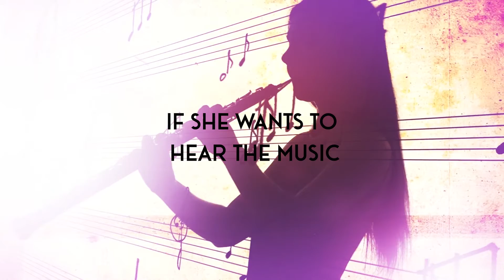Feminine Ending Teaser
Running through JANUARY 22

There are still 2 chances left to see The Bridge Initiative's production of A FEMININE ENDING by Sarah Treem. Directed by Daniela Crispo.